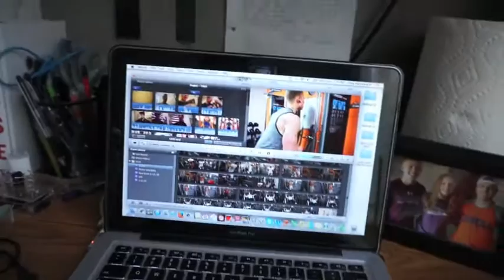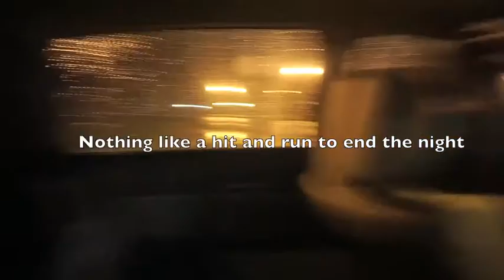Swole Shack and Sock Swag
Cody: @CFarnsworth7
Nick: @nickjjensen19
Brandon: @Behrke20